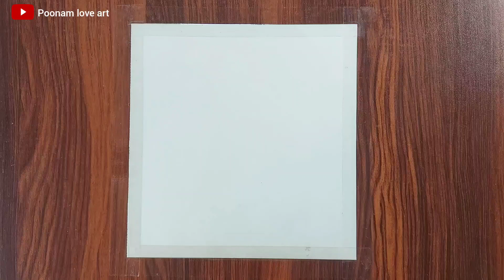Mother's Day Drawing with oil pastel | How to draw Mother and Daughter - easy tutorial ❤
Hey everyone ❤, Hope you are doing great!

In this video I show you how to draw Mother's Day Special Drawing with Oil Pastels step by step for beginners.

🖌 Things used:-
• Dom's oil pastels 50
• Acrylic black
• Round Brush no - 0
• Normal art paper

How to draw Mother and daughter
Easy Mother's day drawing
Cute Mother and daughter drawing